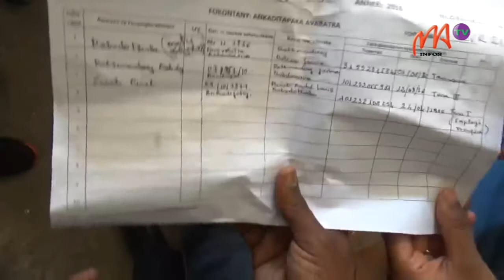2 - 29/12/2020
Deux femmes de 43 et 63 ans ont été retrouvées mortes dans leur  appartement à Ankaditapaka Avaratra.. La brigade criminelle a ouvert une enquête pour rechercher les causes des décès.